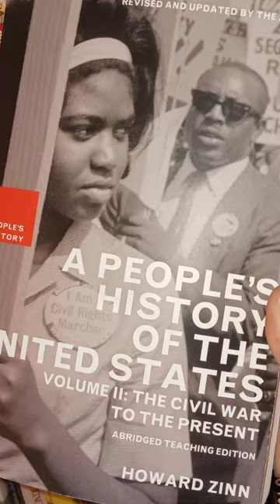What or Who is a Sole Proprietor?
Shafik Thomas has a chat with aspiring entrepreneur Quincy Boone about different types of corporations and tax identification numbers while taking a short smoke break, waiting for a train in Trenton, NJ.